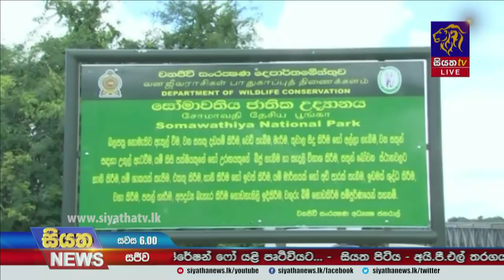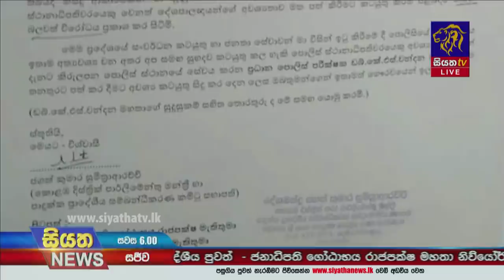Siyatha News | 06.00 PM | 19 - 09 - 2021